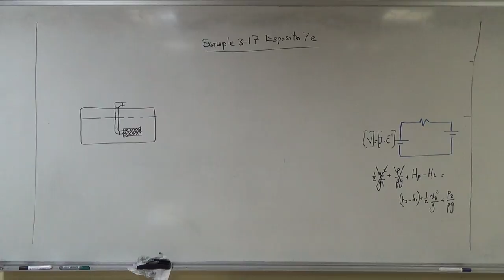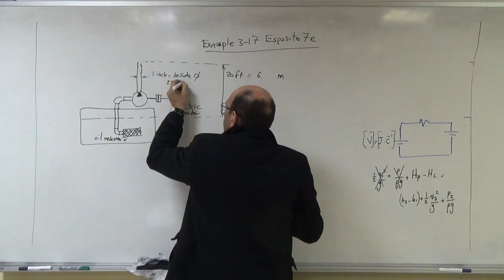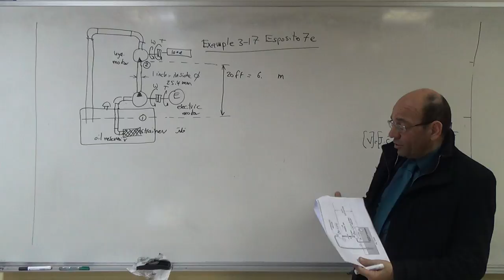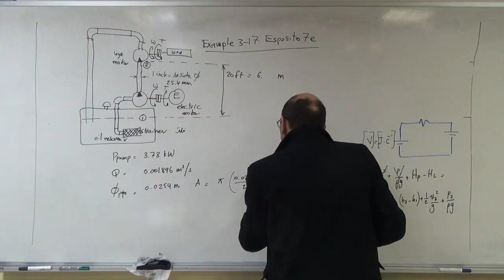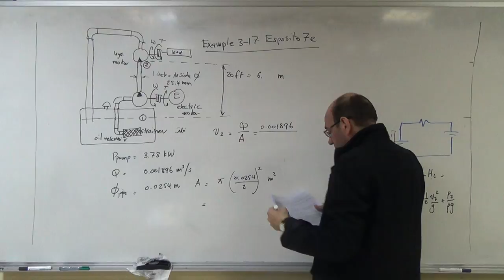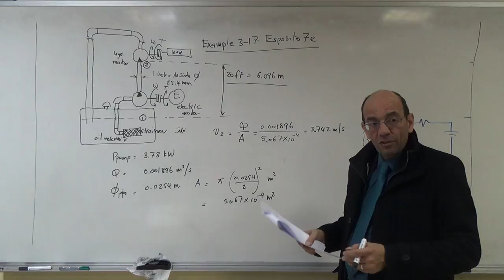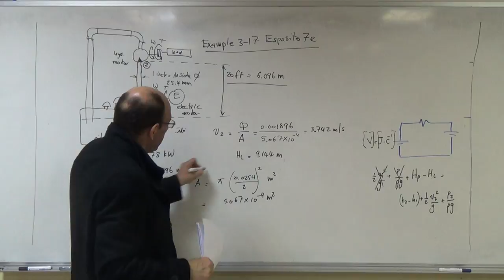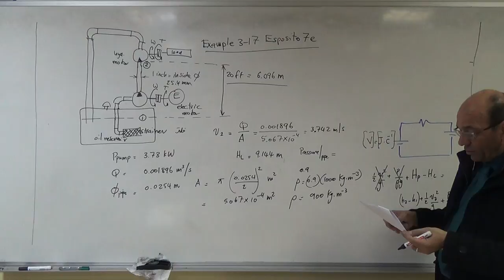Problem on a Hydraulic Pump and a Hydraulic Motor (Esposito 7e ex 3.17) (b), 6/3/2017